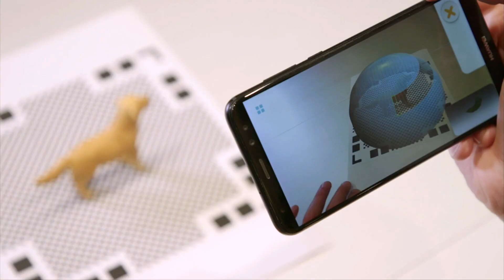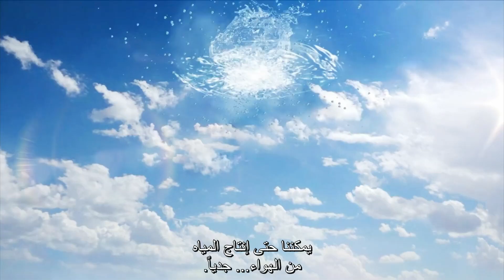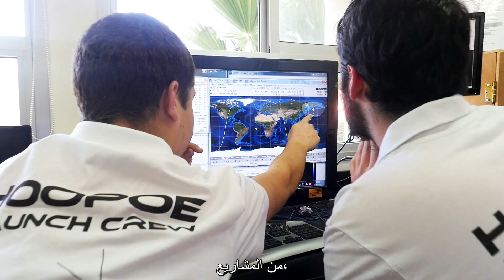اختراعات إسرائيلية غيرت العالم في مجالات مختلفة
يعتبر الإبداع الابتكار جزءا من الثقافة الٕاسرائيلية. إنها الطريقة التي نتعامل بها مع أي تحدٍ محلي أو عالمي. تعرفوا على اختراعات إسرائيلية غيرت العالم في مجالات مختلفة - من الروبوتات وحتى علاج مضاد لنزيف الدماغ